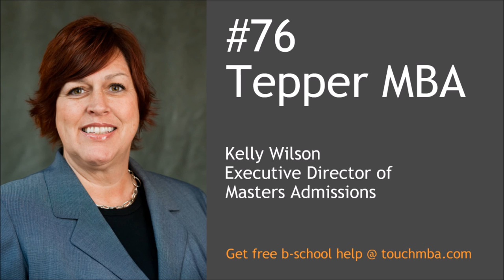Carnegie Mellon Tepper MBA Admissions Interview with Kelly Wilson - Touch MBA Podcast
What makes the Carnegie Mellon Tepper MBA unique and how can you get in?

Do you know how to solve a problem that has no precedent? Kelly Wilson, Executive Director of Masters Admissions at Carnegie Mellon's  Tepper School of Business, shares with Darren how Tepper equips its students to do this through a mastery of analytics, year-round leadership development program, and one-on-one attention with professors. Kelly and Darren also talk in depth about Tepper's admissions process, how to prepare for Tepper's behavioral interviews, and the school's extensive career services.

About Our Guest: Kelly Wilson is Executive Director of Masters Admissions at Carnegie Mellon University’s Tepper School of Business. Before joining Tepper in 2012, Kelly worked as an Assistant Dean and Director of Admissions for Georgetown McDonough School of Business and Pittsburgh Katz Graduate School of Business. Kelly got her MBA from George Mason University and Masters of Management of Information Systems from Katz.

Introducing Kelly Wilson (0:00)
Carnegie Mellon Tepper MBA Program Highlights (2:51),
Admissions (16:46)
Financing (30:37)
Careers (33:01)

for a full breakdown of the program's key advantages and fast facts about admissions, financing, and careers at Carnegie Mellon Tepper MBA program.